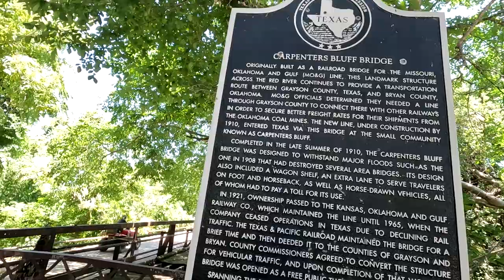I lost my shoes fighting a big fish!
just a quick bowfishing trip down the river shooting a few fish!